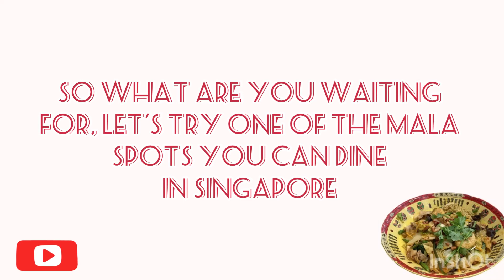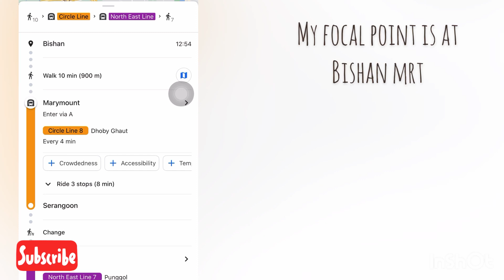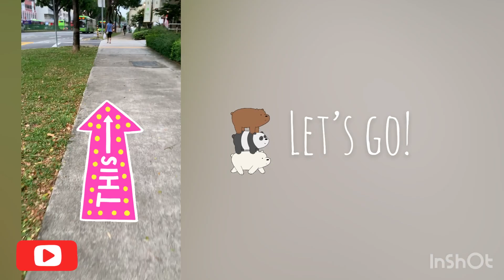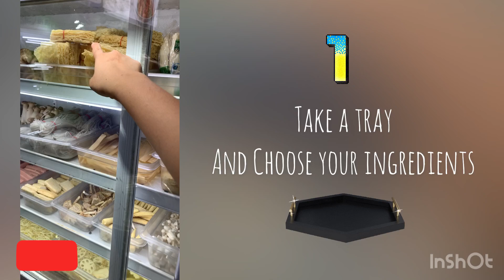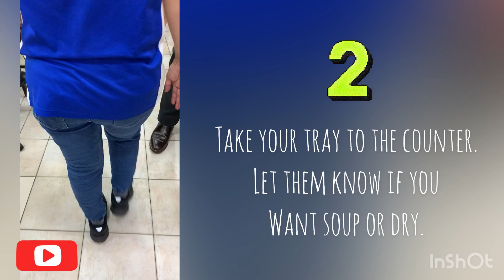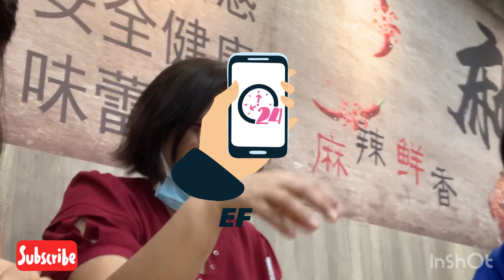Ma La Xiang Guo | Spicy or Non-Spicy? | Singapore Experience | #8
Here' one of the best Ma La spots in Singapore. If you're craving for something spicy. Here's definitely right one for you.

Located at Kovan, Wan Xing Mala Hot Pot is the go-to place if you’re craving for some good Mala late at night as they open till 2 a.m. daily. Here, they serve both Mala Xiang Guo and soup, which is not something you see very often elsewhere.

Address: 1008 Upper Serangoon Road, Singapore 534746
Operating Hours: 12 p.m. to 2 a.m. daily

Ma La - Malabong di mo uulitin!
Ma La - Malaanghang sa sarap!

For future plans of travelling, book your flight package with Escapism Travel & Tours

Other sounds used taken from InShot

Musician: Rook1e